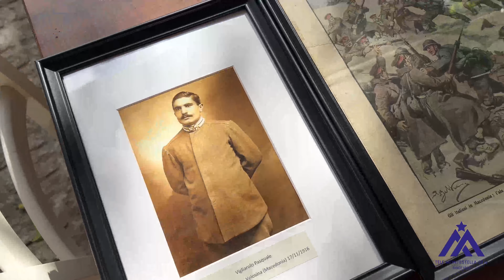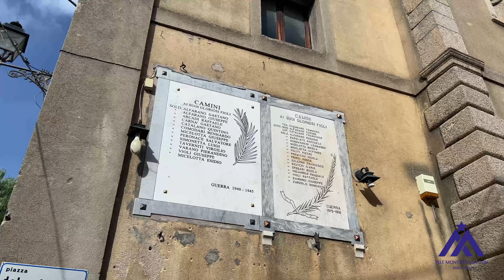Camini - 4 Novembre 2023, giornata di commemorazione dei caduti delle guerre (INTERVISTE)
Camini - 4 Novembre 2023, giornta di commemorazione dei caduti delle guerre, quest'anno dedicata a Pasquale Vigliarolo, morto in Macedonia nel 1916 (INTERVISTE)